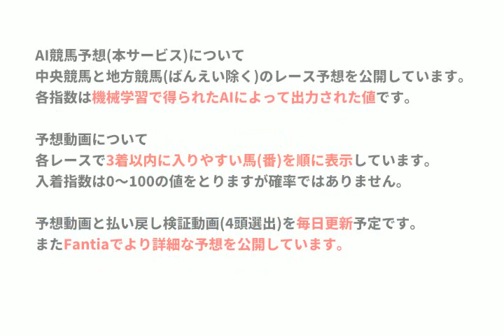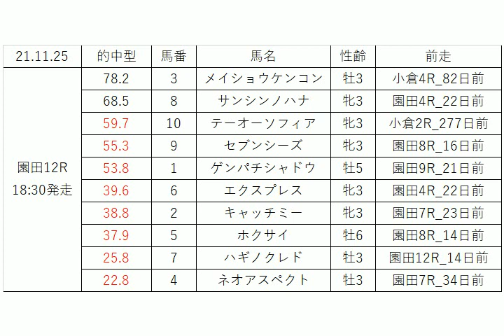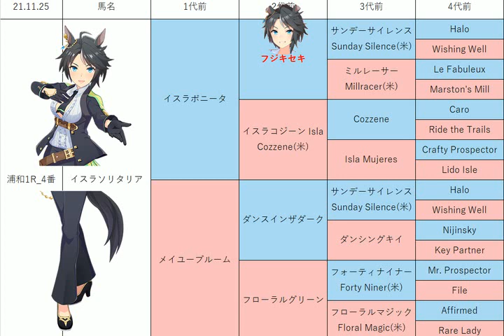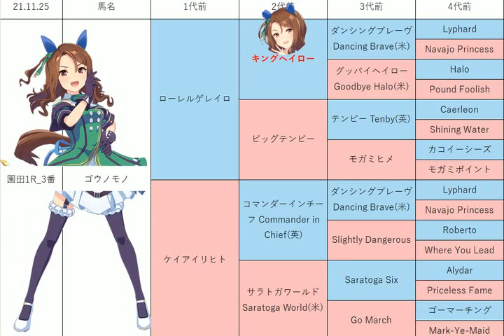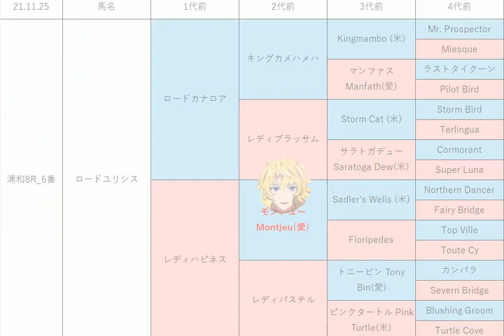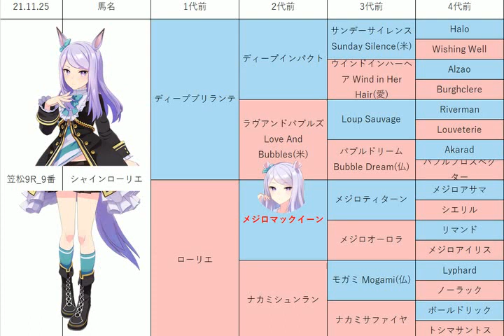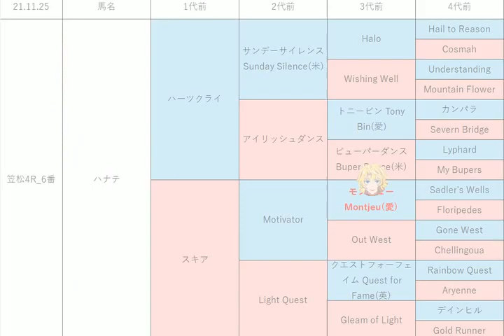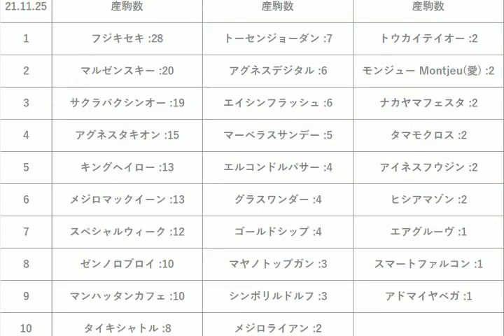【兵庫ジュニアグランプリ】地方競馬予想 2021年11月25日【AI予想】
11月25日の浦和競馬、笠松競馬、園田競馬のレース予想動画です。
兵庫ジュニアグランプリの予想も公開しています！

的中型指数[上位4頭]
※3連系は更に的中型から1頭候補を追加しています。